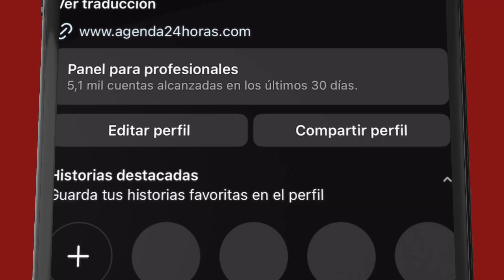Regidor por el RPM Jesús de León en San Pedro de Macorís - Rebela por quien Votó en las Internas